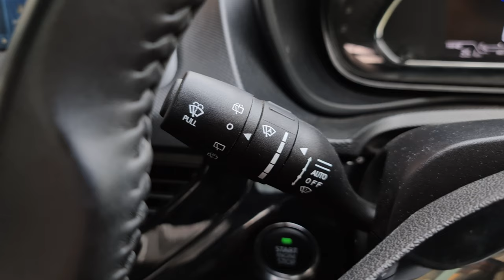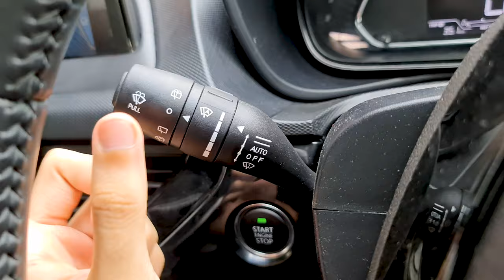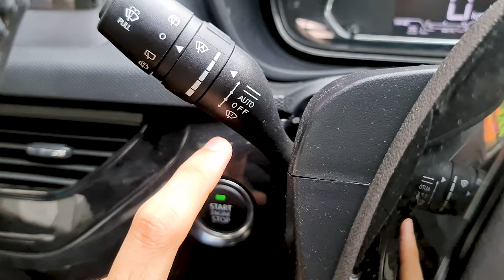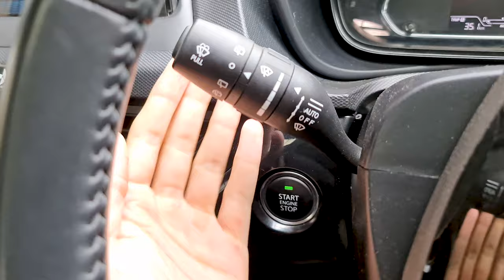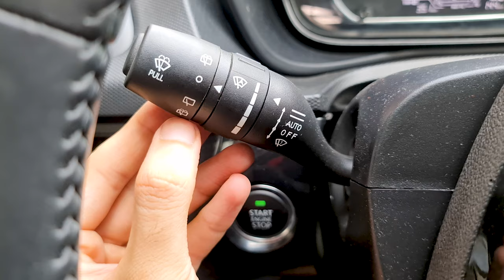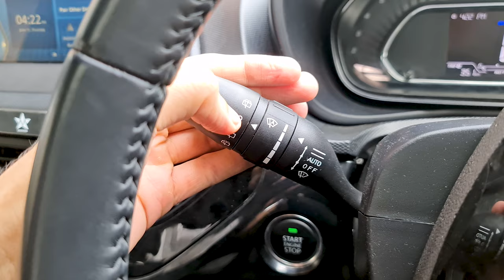TATA NEXON 2023 XZ+(S) WIPER KNOB EXPLAINED | HOW TO USE WIPER FEATURES !!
In this detailed video, we are focusing on the Tata Nexon 2023 XZ+O variant's innovative wiper features. We will be delving deep into the functionality of the wiper knob, and providing step-by-step instructions on how to use it effectively, ensuring a clear vision even in adverse weather conditions.

We're breaking down all the nuances of the wiper knob, its various settings, and how to utilize each one of them - from the simple wipe function to the automatic rain-sensing feature that the Tata Nexon 2023 XZ+O variant is equipped with. Not only this, we will explain how to adjust the wiper speed and when to use each of these functionalities.

Whether you're a new Tata Nexon owner, looking to purchase one, or just a car enthusiast wanting to learn more about this feature-rich Indian-made SUV, this video will surely cater to your needs.

Remember, a clear windscreen can make all the difference when it comes to safety on the roads. So, don't miss out on this comprehensive guide to fully understand and make the most out of your Tata Nexon's wiper features!

Buying Links:
Turtle Ceramic Coating

Shine X Pro Micro Fiber Cloth

Blackstar Mobile Holder

Wireless Android Auto & Apple Car Play:
Carlinkit 3.0

Carlinkit 4.0

Carlinkit AI Android Box